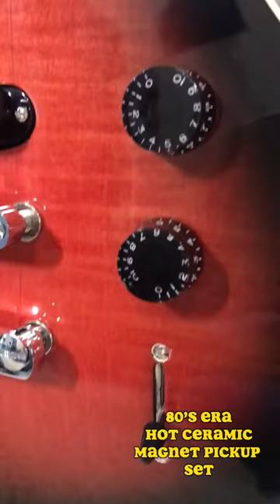Custom Build Guitars Ridgeback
Sound bites of Custom Build Guitar Ridgeback with 80's Era Hot Ceramic Magnet Pickup Set.